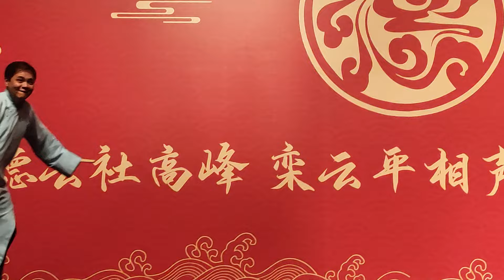【20231219】南京•永庆安澜 高峰、栾云平《红事会》